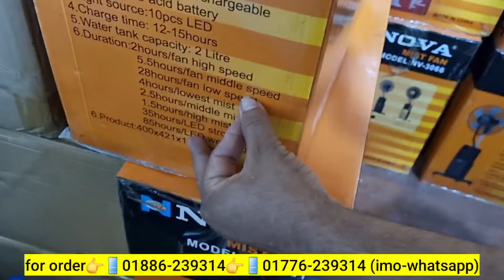সস্তায় চার্জার 🔥ফ্যান কিনুন | charger fan price in bd | rechargeable fan price in bangladesh 2024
সস্তায় চার্জার 🔥ফ্যান কিনুন | charger fan price in bd 2024 | rechargeable fan price in banglades
চার্জার 🔥ফ্যান 350/- টাকায় | charger fan price in bd | rechargeable fan price in bangladesh 2024

Father Electronics, kaptan bazar complex, 1st floor, bhabon-1 shop-38 nowabpur road, dhaka